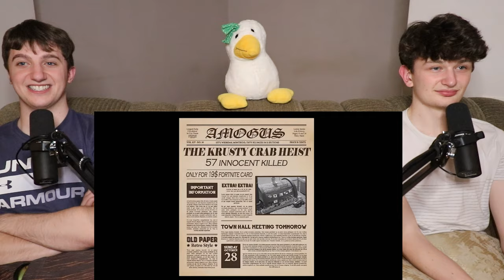Gangster Spongebob: Rise and Fall REACTION!!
In this video we check out the best video possibly ever. we do a Gangster spongebob rise and fall reaction! We watch the robensik video and give our reaction to gangster spongebob rise and fall! If you enjoyed this beatiful gangster spongebob reaction, leave more robensik reaction suggestions!